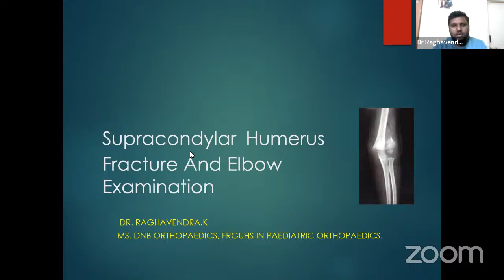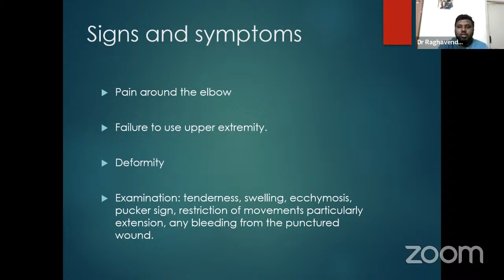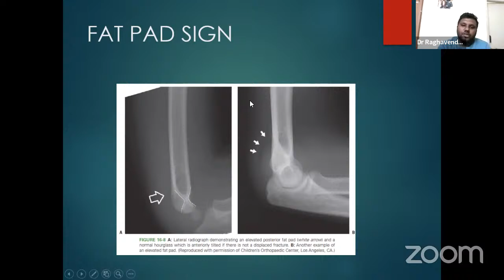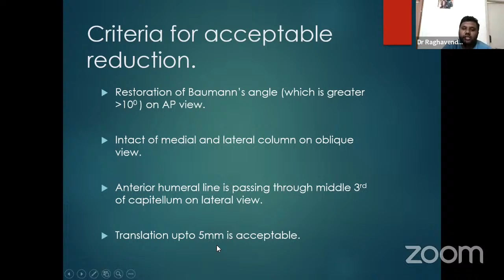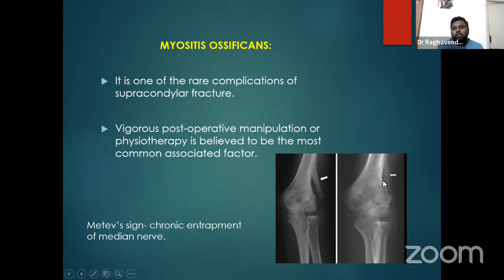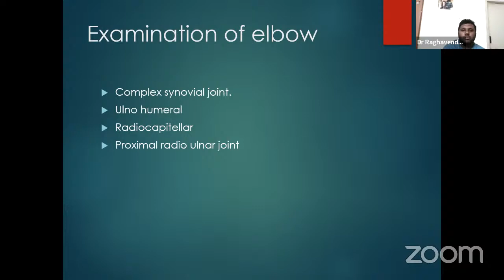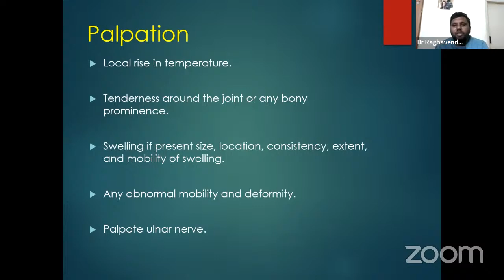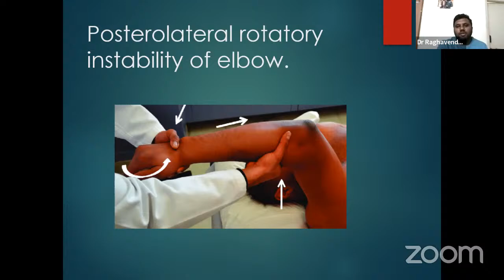Supracondylar Fracture and Elbow Examination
Mentor:
Dr.Raghavendra K,
MS, DNB Orthopedics, FRGUHS(Pediatric Orthopedics),
AIIMS, Rishikesh.

- Dr.Kishan Rao, Founder of The White Army.